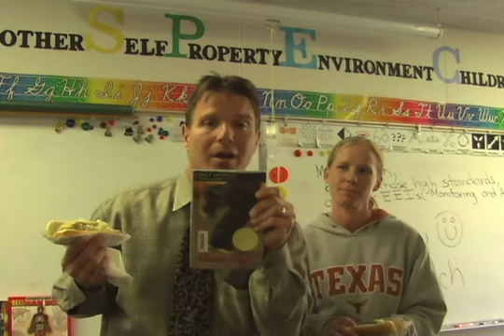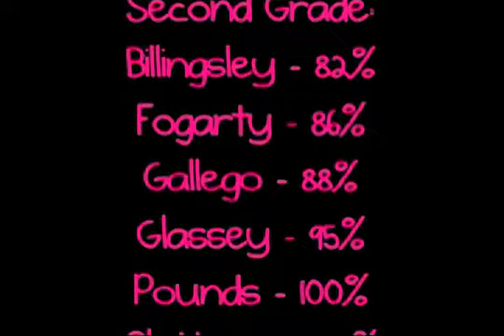Pacific Rim Waverider News 02.28.11